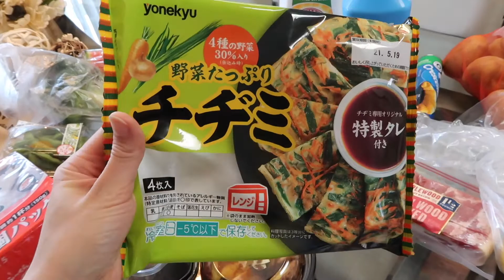WORKING MOMS NEED BREAKS TOO! | Running Errands Around Iwakuni Japan |The Weekend Vlog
Hii Babes!!

Camera: Canon G7X Powershot MarkII
Computer: Mac Desktop
Editing Software: iMovie